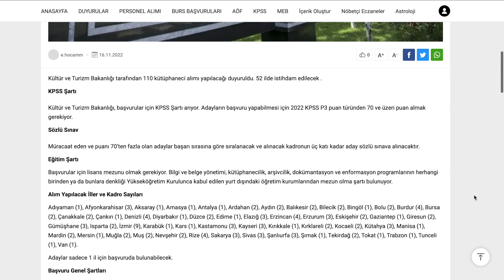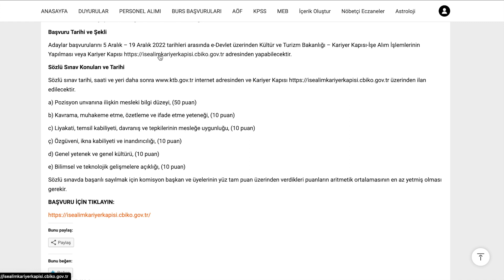KÜLTÜR VE TURİZM BAKANLIĞI MEMUR ALIM DUYURUSU- 52 ŞEHRE KÜTÜPHANECİ ALIM DUYURUSU